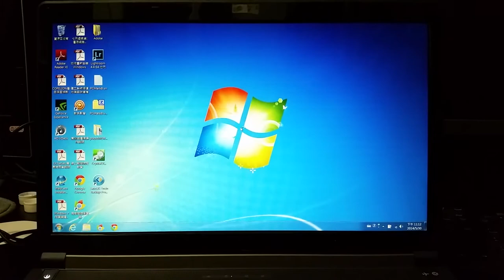SP廣穎V50 SSD - 實測開機速度